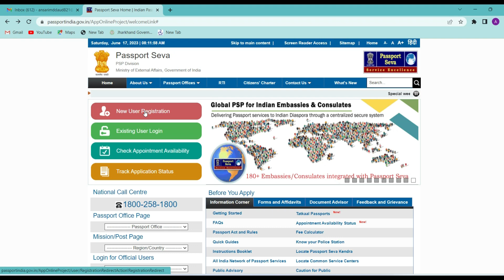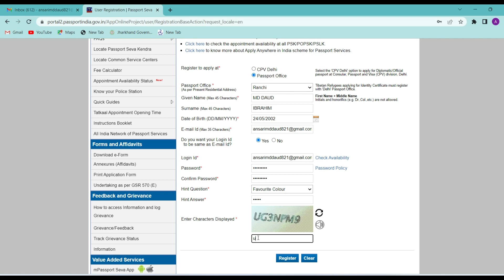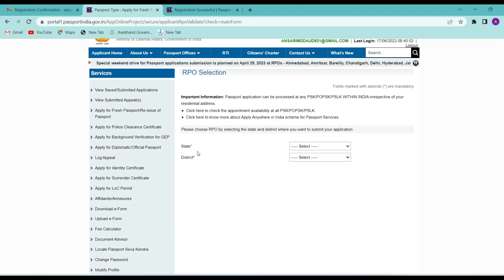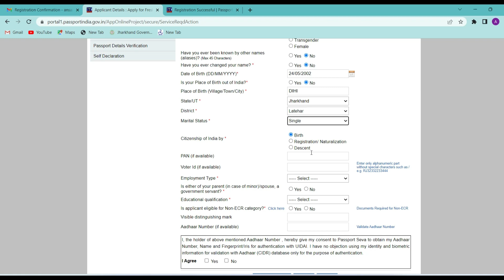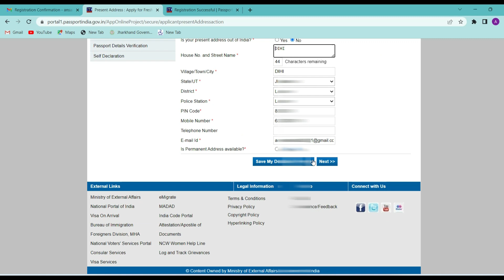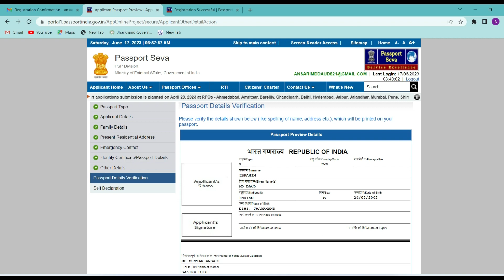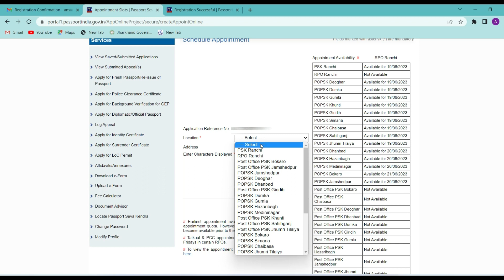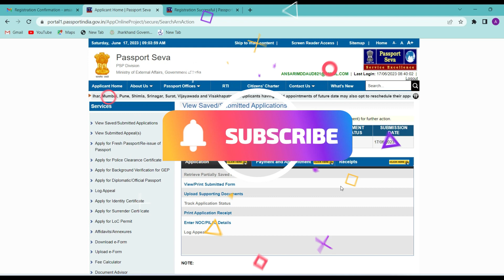New Passport Apply Online 2023 | Passport Kaise Banaye | How to Apply Passport Online in 2023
Dosto is video me passport apply karne ka complete process dikhaya gya sath hi payment karne aur appointment book karne ka process bhi dikhaya hai. So video ko end tak dekhe,

Related Topic Cover👇
passport kaise banta hai,
passport online kaise kare,
passport apply online,
passport kaise banate hai,
passport kaise apply karen,
passport apply online documents required,
how to apply passport in 2023,
mobile se passport kaise banaye,
mobile se passport kaise apply kare,
new passport online kaise kare,